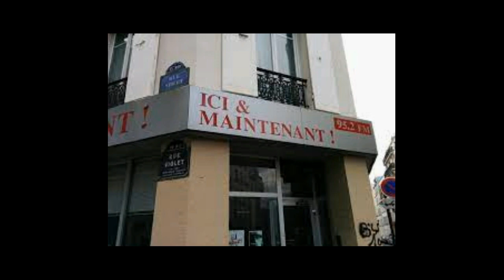Sacre Didier de Plaige 21 juin la souvenire de notre Maître